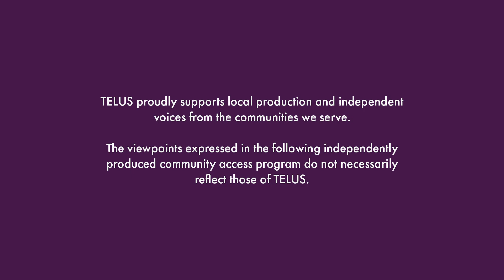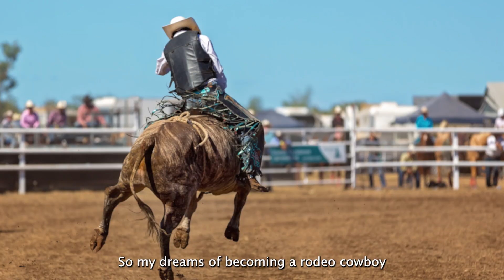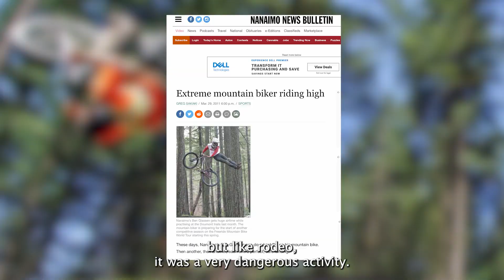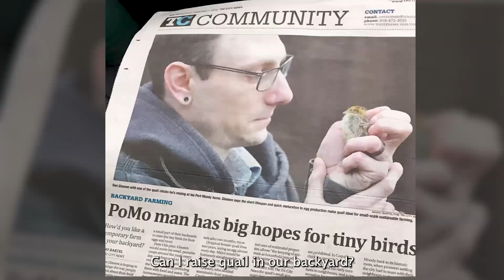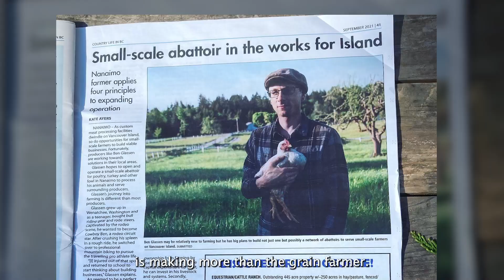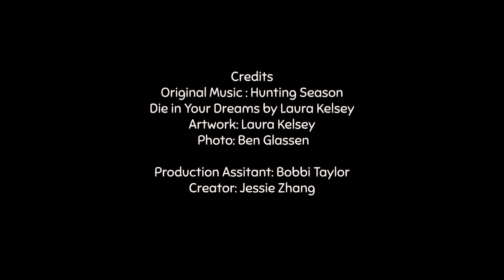Island Farm Market Stories S1 Ep 07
Nanaimo farmer Ben Glassen explains how Glassen Farms produces ethical food through regenerative agriculture and humane animal husbandry.